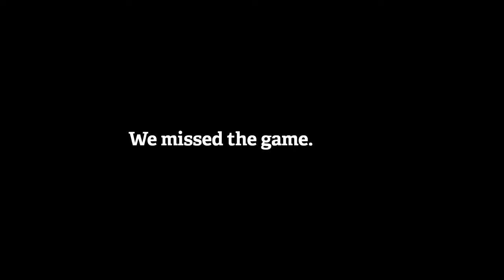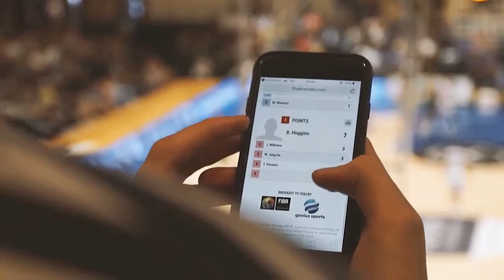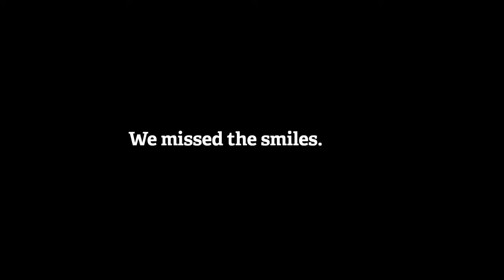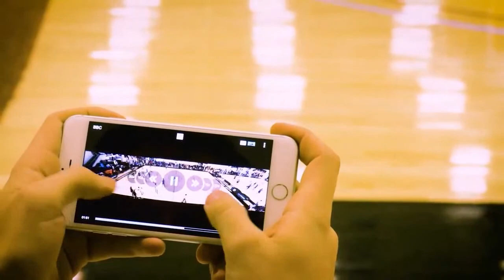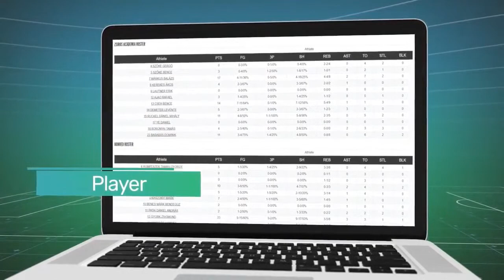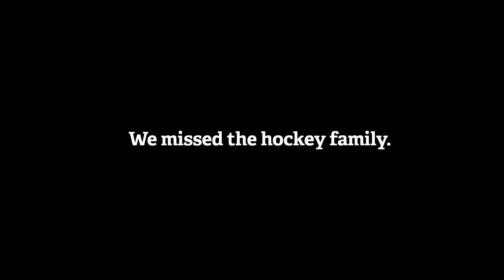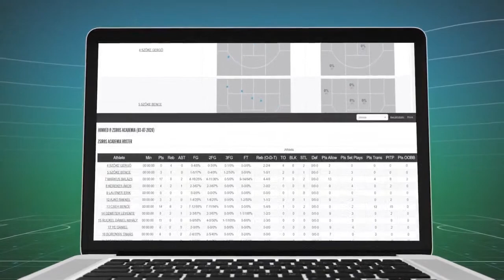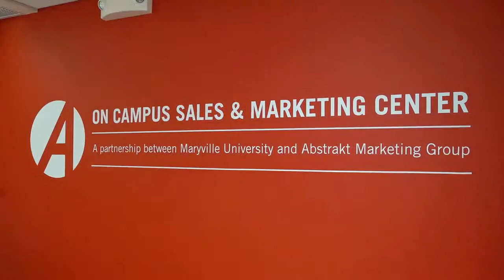SLU vs Maryville Men's DII Hockey | Nov. 20th 2021